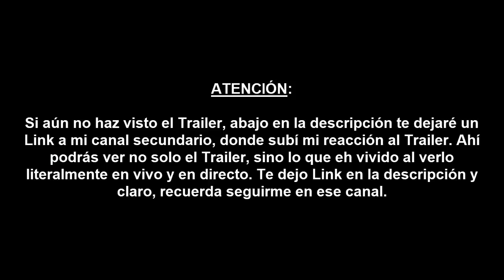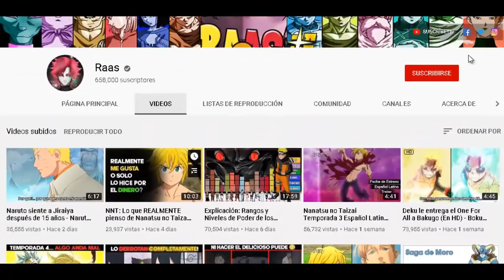ÉPICO!! Nanatsu no Taizai Película 2021 (TRAILER COMPLETO): La última batalla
Luego de dos pequeños avances que nos habían mostrado, el día de ayer ha salido el Trailer oficial de la última película de los 7 Pecados Capitales. En él pudimos ver, además de una gran calidad de dibujo y animación, los últimos momentos y la última gran batalla de los Pecados Capitales reunidos, además de la gran boda de Diane y King. A continuación podrás ver, detalle a detalle, el Trailer de la última película de Nanatsu no Taizai.

Temas del vídeo:

- nanatsu no taizai pelicula 2021 trailer completo
- nanatsu no taizai cursed by light trailer sub español
- nanatsu no taizai pelicula 2021